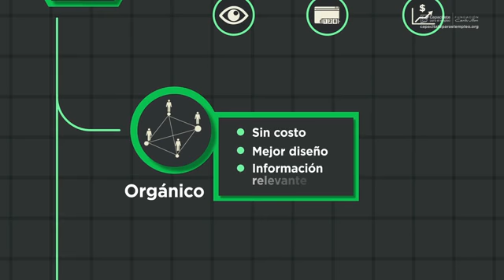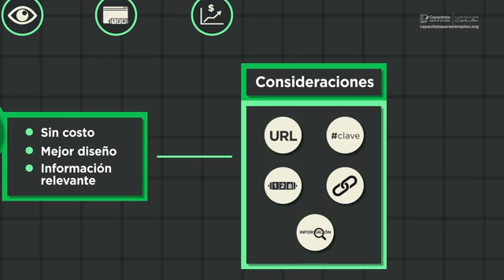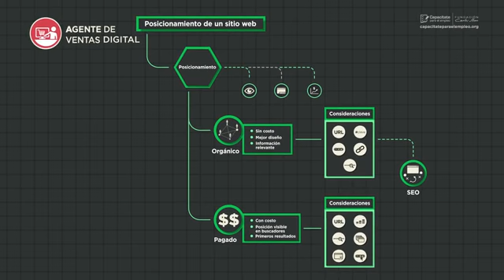5. Posicionamiento de una Página Web - Curso Agente de Ventas Digital - CPEE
No soy poseedor del Curso. Todos los derechos quedan reservados a Capacitate para el Empleo, fundación de Carlos Slim.